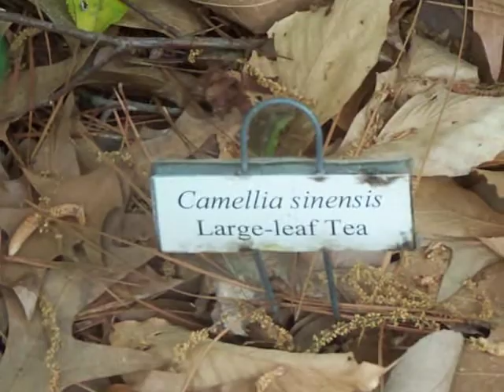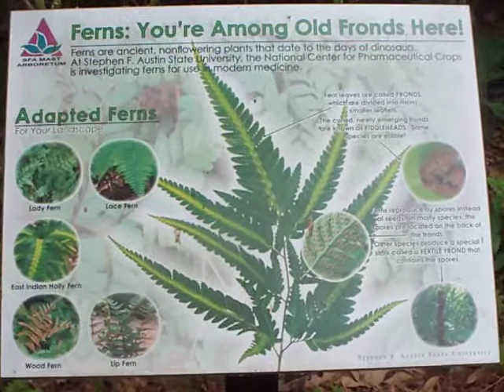Memorial to the CHALLENGER ASTRONAUTS nearLaNana Creek Trail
The monument in this video reads:
DICK SCOBEE, GREG JARVIS, CHRISTA MCAULIFFE,
RON MCNAIR, ELLISON ONIZUKA, JUDY RESNIK, MIKE SMITH
"THEY WILL MOUNT UP WITH WINGS LIKE EAGLES"
ISAIAH 40:31
IN MEMORY OF THE SEVEN CHALLENGER ASTRONAUTS
WHO GAVE THEIR LIVES ON JANUARY 28, 1986
SEVEN TREES WERE PLANTED BY THE GULF COAST
CHURCH TELEPHONE PIONEERS

"Respectfully Submitted"